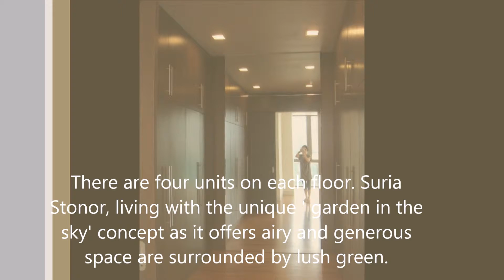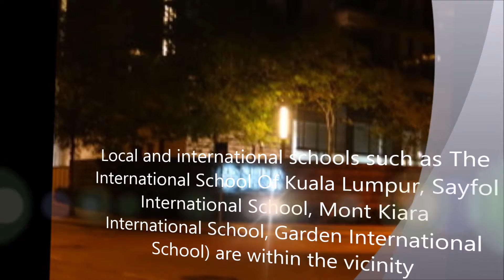Suria Stonor Luxurious Duplex Condominium For Sale Or Rent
Suria Stonor Luxurious Duplex Condominium For Sale Or Rent. Huge built-up area  of 5,420 sq. ft. 4+2 rooms, freehold property. Reasonable price and rental. Good for staying & investment. Quiet nd nearby to  KLCC Park.

Suria Stonor, Jalan Stonor, consisting two blocks of 23 floors each with 138 large units., located in an exclusive and quiet area of the KLCC enclave, There are four units son each floor. Suria Stonor, living with the unique ' garden in the sky' concept as it offers airy and generous space are surrounded by lush green.

Facilities:
Swimming pool, 24-hour security, CCTV, gymnasium, barbecue area, sauna, covered car parks, sun deck, convenient store, cafeteria/.

Accessibility:
Easy access via Jalan Tun Razak, Jalan Yap Kwan Seng, Jalan Imbi, Jalan Bukit Bintang and Jalan Ampang, 10-minute walk away only to KLCC Suria Shopping Center and LRT Station (Putra Line). . Ample public transport at the front of the condominium and at Jalan Ampang and Jalan Tun Razak..

Amenities:
Surrounded by local and international banks (Citibank, Public Bank, RHB Bank, Ambank, CIMB Bank, Maybank, Hong Leong Bank, Bank of China), shopping complexes and Grade A office buildings. Local and international schools such as The International School Of Kuala Lumpur, Sayfol International School, Mont Kiara International School, Garden International School) are within the vicinity.

Owners are most welcome to list.